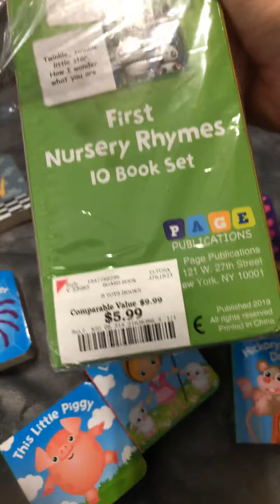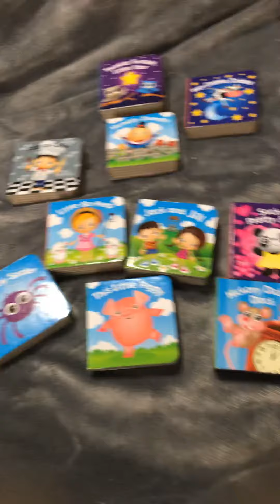First Nursery Rhymes books 😍 (not for kids)